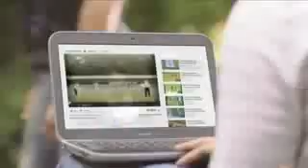Dell New Commercial Khol Do Masti Ka Pitara 2013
Different then other video modules Channel Videos allows you to search or submit the video within the entry without having to know the YouTube or Vimeo